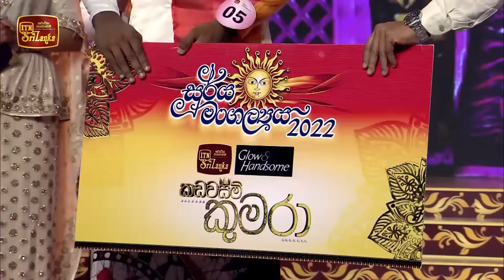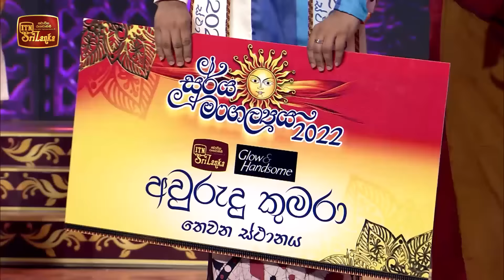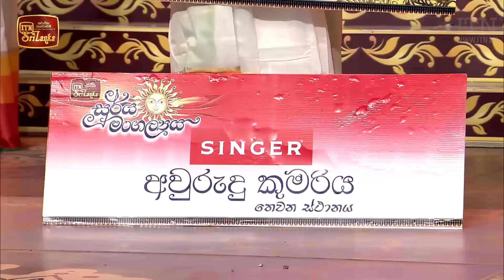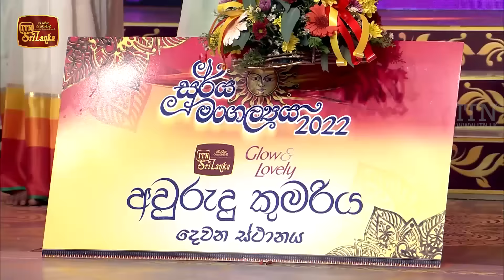ITN 𝐠𝐥𝐨𝐰 & 𝐥𝐨𝐯𝐞𝐥𝐲 අවුරුදු කුමරා කුමරිය 2022 | Grand Finale